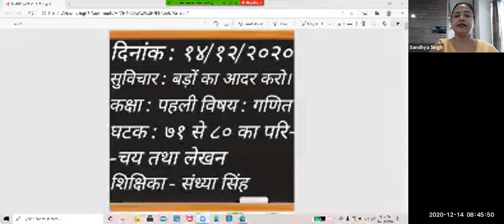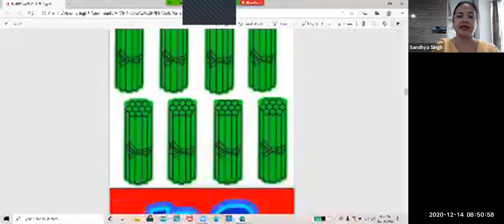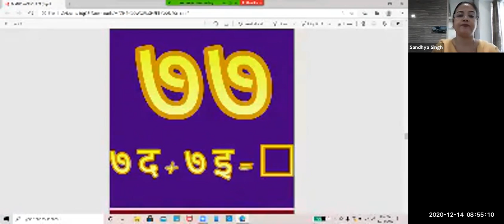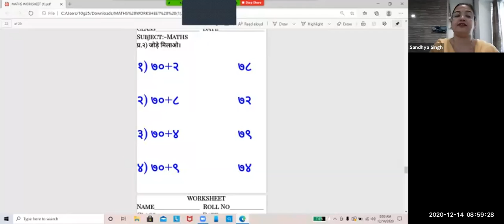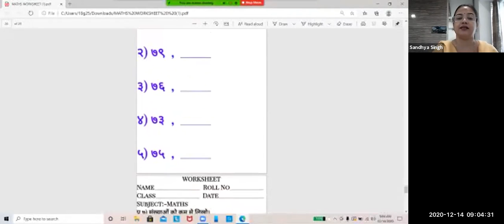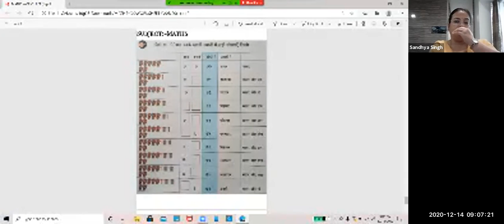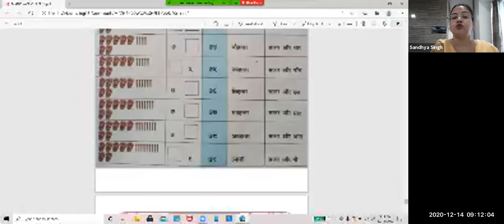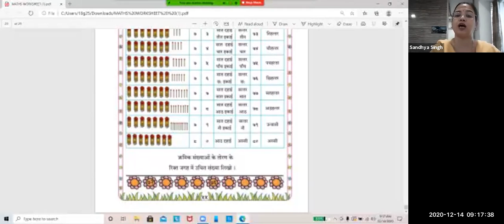𝐓𝐨𝐩𝐢𝐜 - 71 से 80 का परिचय तथा लेखन 𝐄𝐱𝐩𝐞𝐫𝐭 𝐓𝐞𝐚𝐜𝐡𝐞𝐫: Sᴀɴᴅʜʏᴀ Sɪɴɢʜ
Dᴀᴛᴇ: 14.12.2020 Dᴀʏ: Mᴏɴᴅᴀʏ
                        Sᴛᴀɴᴅᴀʀᴅ : 𝟙sᴛ
                        Mᴇᴅɪᴜᴍ : Hɪɴᴅɪ

                ❂ 𝐒𝐮𝐛𝐣𝐞𝐜𝐭 _ Mᴀᴛʜ ❂
       𝐓𝐨𝐩𝐢𝐜 - 71 से 80 का परिचय तथा लेखन
        𝐄𝐱𝐩𝐞𝐫𝐭 𝐓𝐞𝐚𝐜𝐡𝐞𝐫: Sᴀɴᴅʜʏᴀ Sɪɴɢʜ